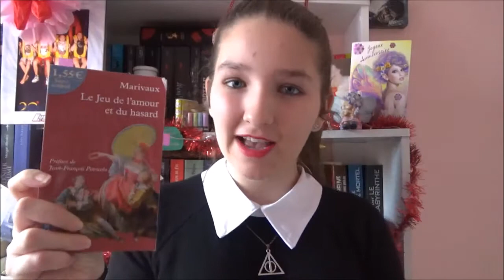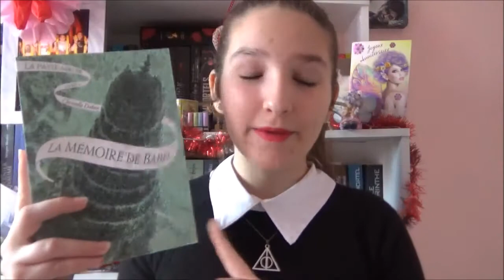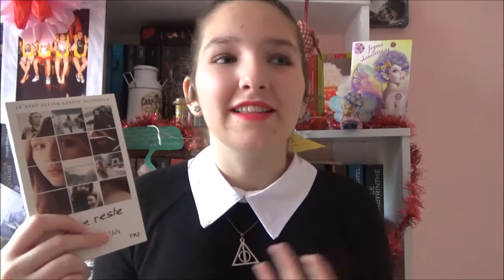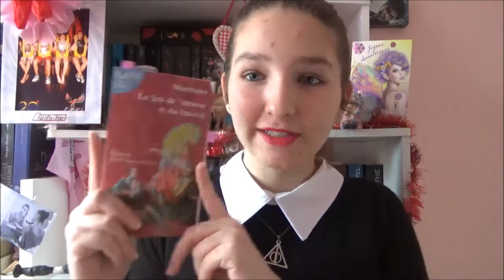Point lecture 2017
Hey salut, je vous retrouve pour un petit point lecture sur quelque lecture de 2017